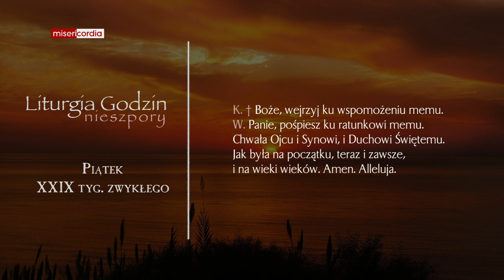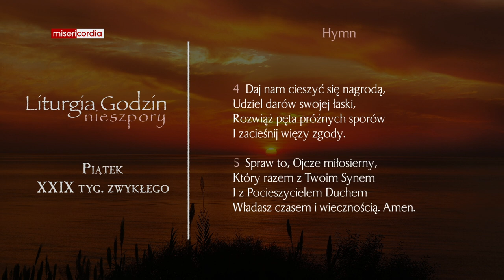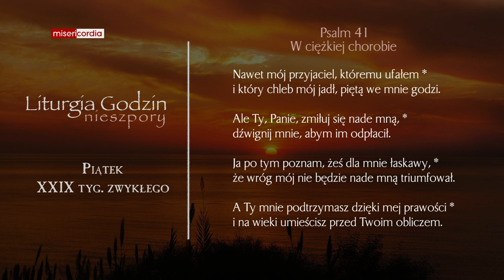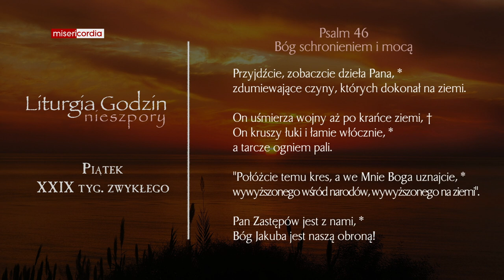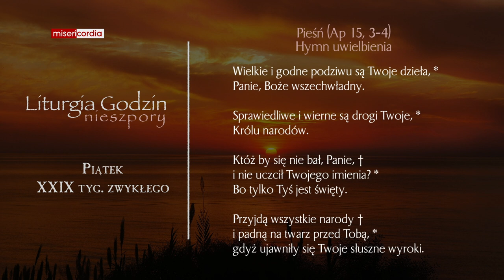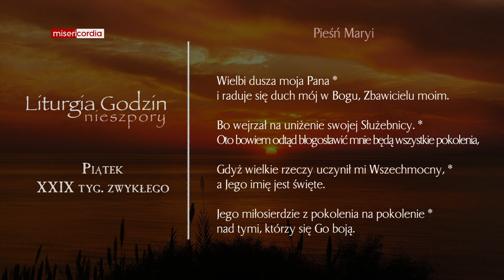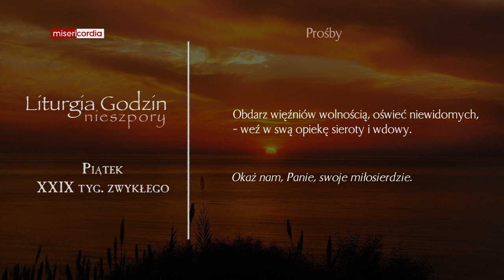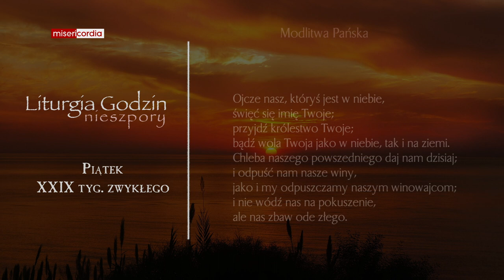Liturgia Godzin | Nieszpory | Piątek, XXIX tyg. zwykłego